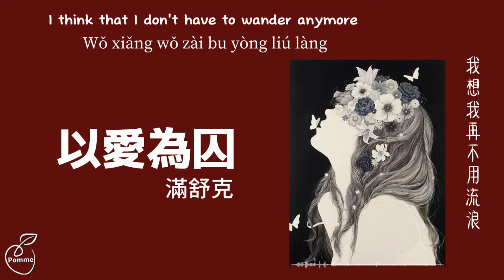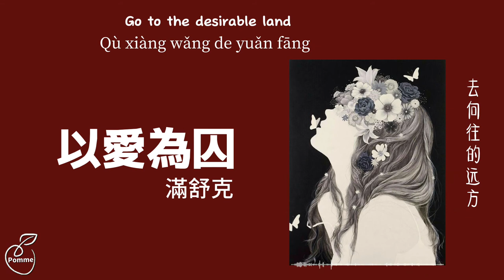以爱为囚(Yi Ai Wei Qiu)-满舒克Man Shu Ke (English translation /Pinyin Lyrics) Mandarin version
以爱为囚
作词 : 满舒克
作曲 : 满舒克/Покатаев Артур Рафикович
制作人：白耀坤@YBM/杨一@YBM
出品：云上

* Translation: Pomme
* Please do not re-up or copy my translation and templates